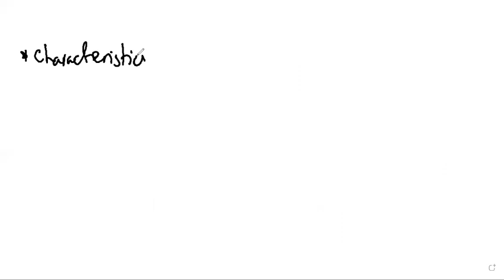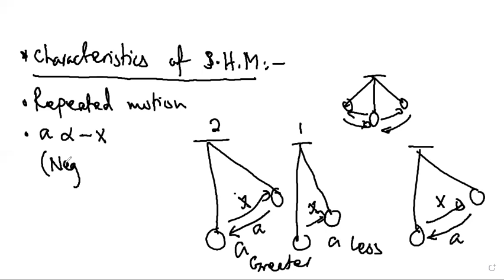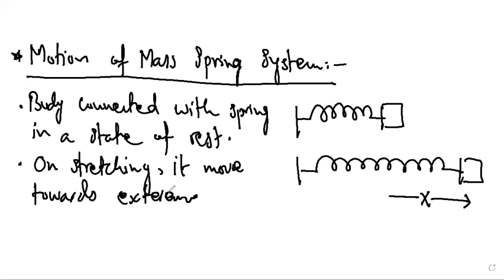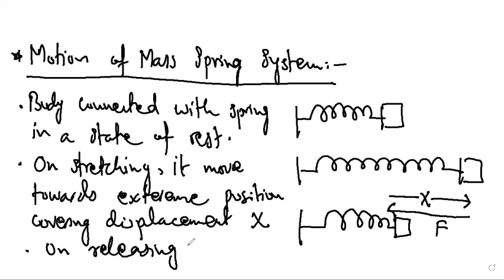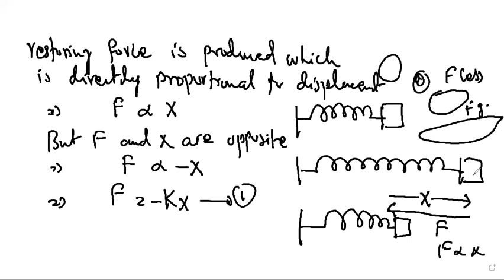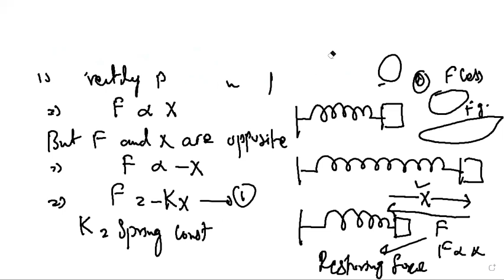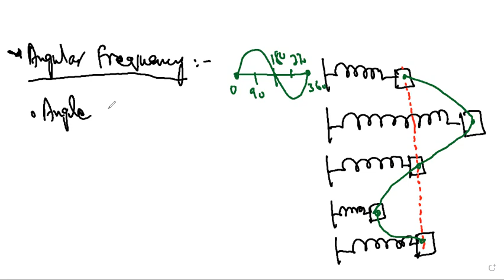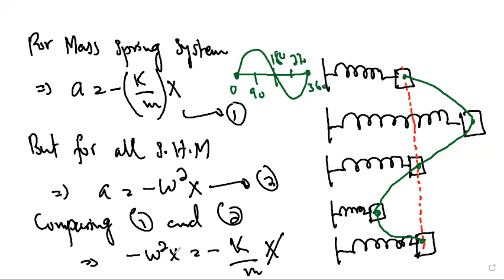Oscillation Theory Lecture 1 A2 Level physics